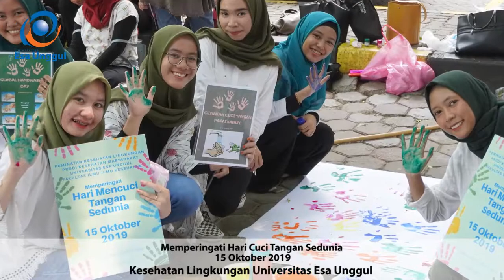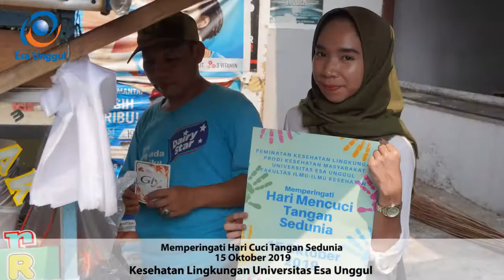Ayo Cuci Tangan Pakai Sabun " Hari Cuci Tangan Sedunia"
Aksi dalam rangka memperingati Hari Cuci Tangan Pakai Sabun Sedunia